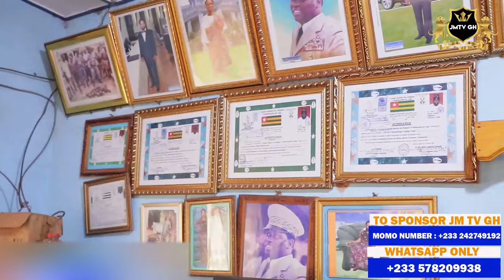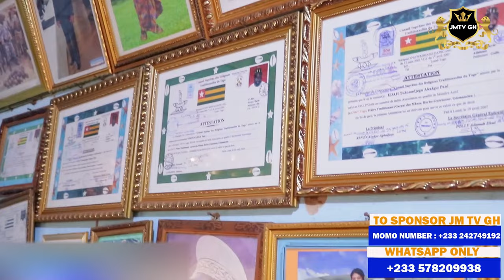THE SECRETS ON HOW SUCCESSFUL HE CURE M@DNESS FOR PEOPLE WHO GET M@D BY NATIVE TOGOLESE.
AFRICAN SPIRITUALITY: THIS VIDEO CONTAIN HOW SUCCESSFUL TORGBUI PAUL AKAKPO CURE M@DNESS FOR PEOPLE WHO GET M@D AND DIFFERENTS CAN OF SICKNESS.